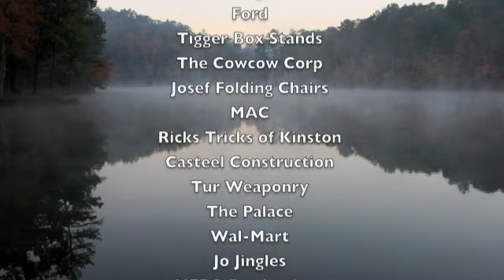How to Hunt, Shoot, and Video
After a devastating missed shot earlier in the season, Safari SAM is back for redemption.  Get ready for another wild ride with one of Pegamore's finest outdoor guides / wacko.  Take note of the cool presence displayed by this seasoned hunter.  Now this is how to hunt white-tailed deer the REAL way.  Expect more for 2011 as the NEBO crew dives in for another great year of adventures.